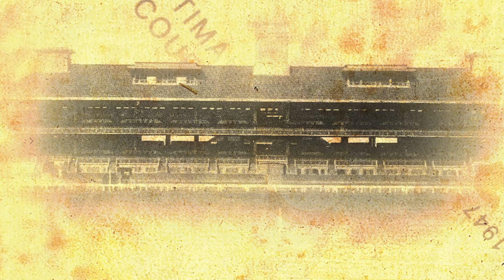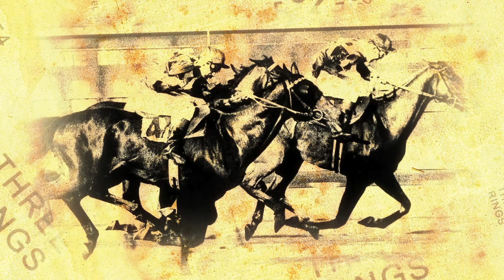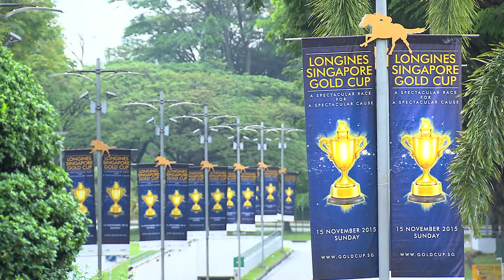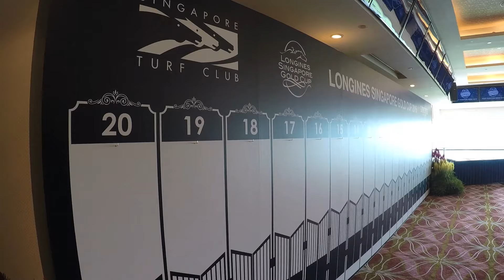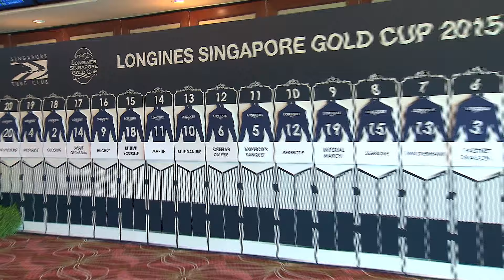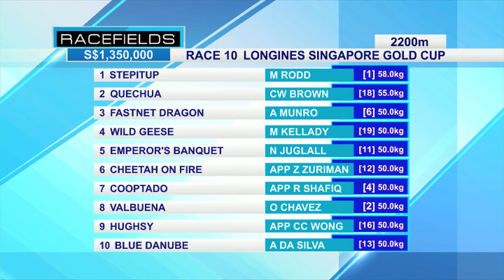Whazzup? Special Longines Singapore Gold Cup 2015 Behind The Scenes (1)